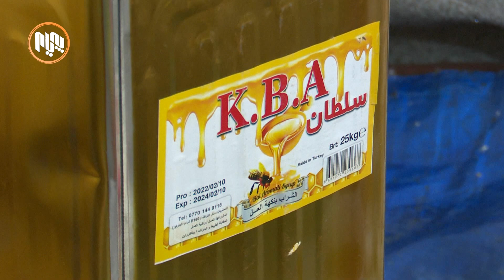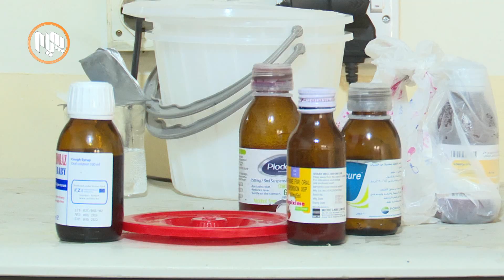وێنه‌؛ سلێمانی.. لە ئوتێلێكدا دەست بەسەر 250 کیلۆ گرام هه‌نگوینی ساخته‌دا ده‌گیرێت